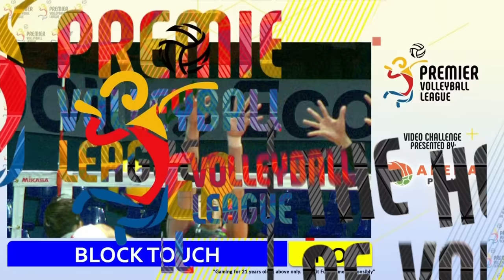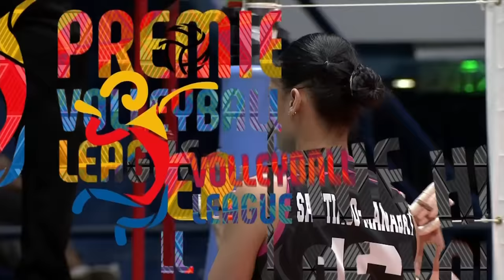AKARI vs. PETRO GAZZ - Full Match | Preliminaries | 2024 PVL All-Filipino Conference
4:00 PM | March 9, 2024